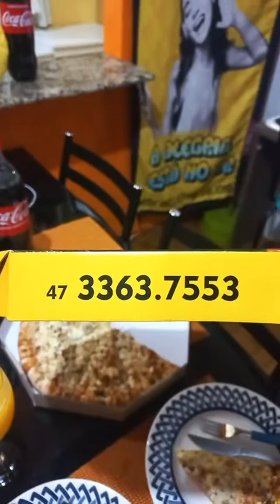Água na Boca Pizzaria Itapema